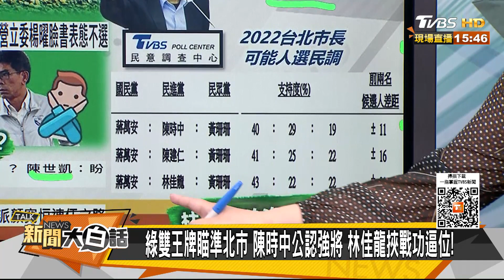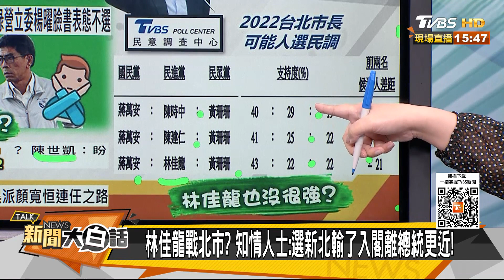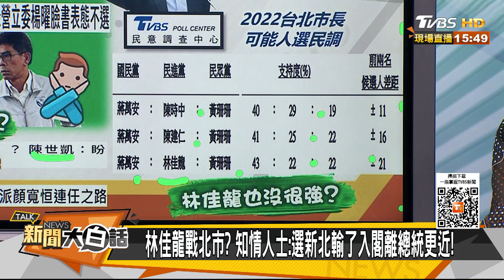林佳龍擋陳時中搶選北市長？ 綠營拱陳柏惟去澎湖選縣長？ 新聞大白話 20220121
主持人：翟翾
本集來賓：郭正亮、尚毅夫